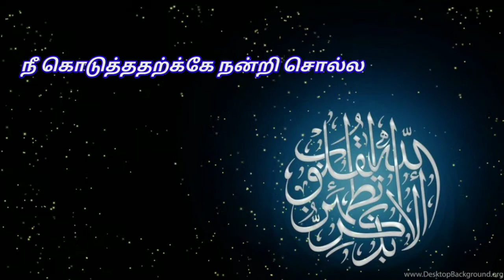Islamic whatsapp status tamil / Jumma mubarak status tamil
நீ கொடுத்ததற்க்கே நன்றி சொல்ல...

Islamic what'sapp status tamil

இஸ்லாமிய whats app status videos சொந்தமாக edit செய்து பதிவிடுகிறேன் ,,,, இஸ்லாமிய சொந்தங்கள் ஆதரவு கொடுங்கள்

அஸ்ஸலாமு அலைக்கும். j